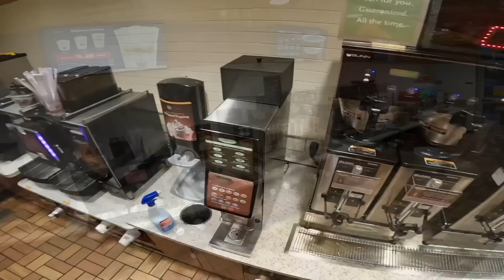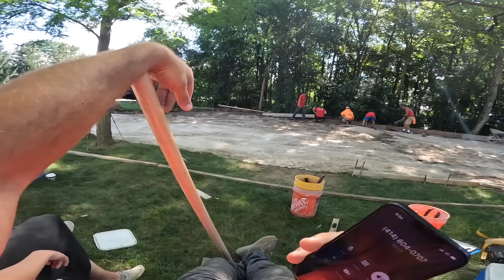Not bad for a Monday-BIG driveway removal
Join the concrete crew as we rip out a large asphalt driveway, expand the area and prep it for concrete. We have had some great weather lately and this day was no exception.